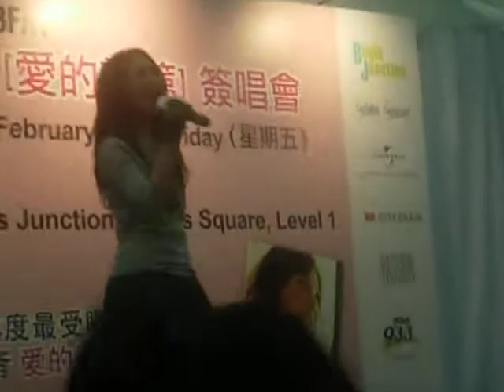Liang Wen Yin - Wo Bu Shi Ni Xiang xiang zhong na men yong gan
Wenyin autograph session